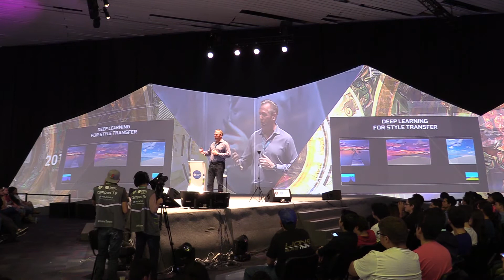Más allá del juego - Tim Bender - CPMX8 (NVIDIA Latinoamérica en CPMX8)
Tim Bender, Vice President Consumer, nos platicó en el pasado Campus Party México 2017 en el Escenario Principal, sobre toda la plataforma GeForce, sus características y su evolución.